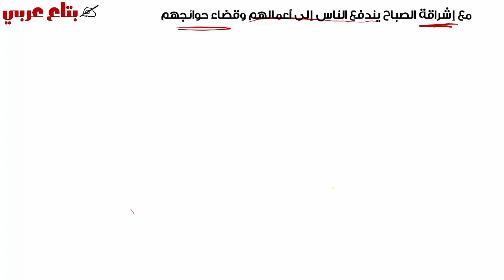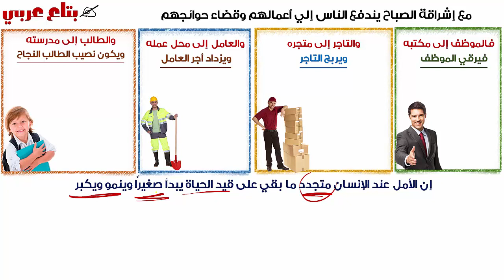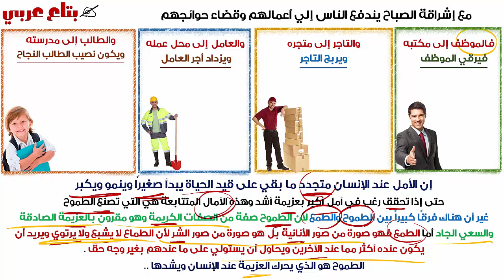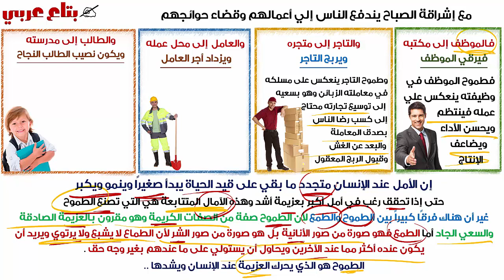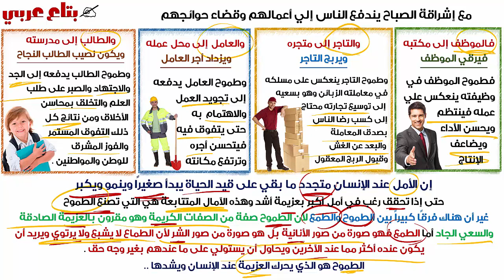سبيل النجاح للصف الاول الاعدادى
منهج اللغة العربية كاملا (اولى اعدادي) جميع الفروع
أولا : القراءة